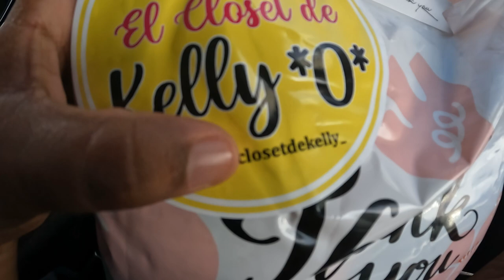NOS FUIMOS A BAYANO, EN GIRA MISIONERA PARA AYUDAR A OTROS / mi vida diaria -Kelly*O*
El día de hoy les comparto un vlog.

Mi tienda de regalos en instagram